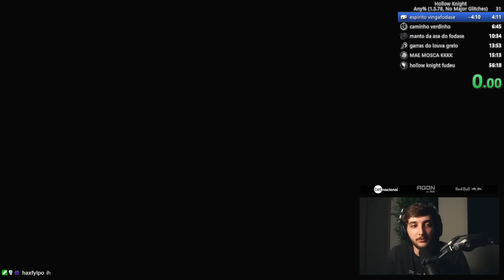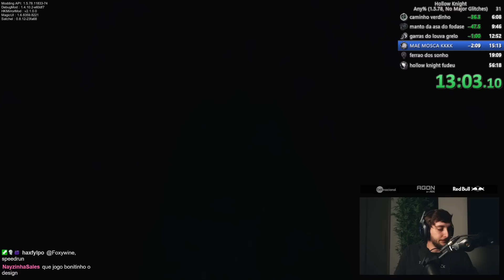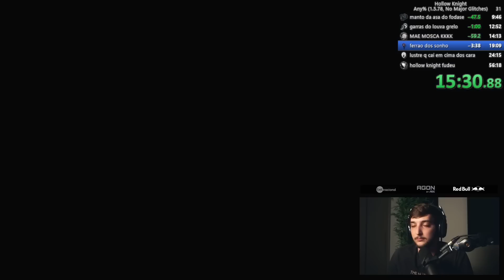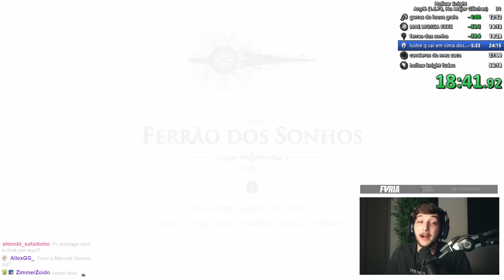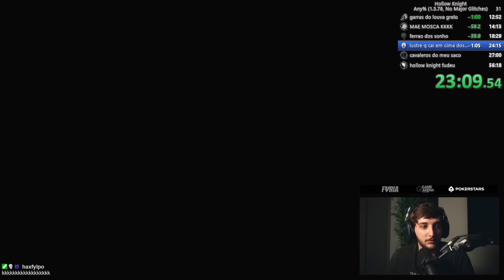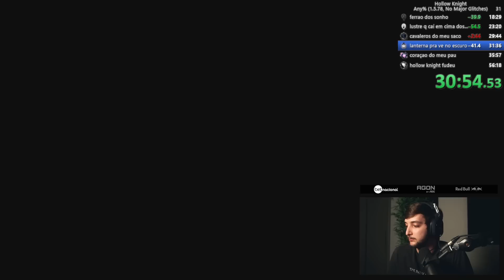CALANGO TENTANDO FAZER SPEEDRUN DE HOLLOW KNIGHT #07